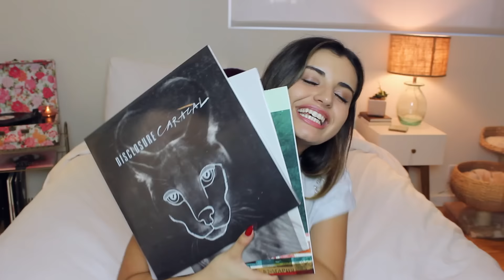Things I CAN'T Live Without + GIVEAWAY!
Be sure to give a BIG thumbs up and COMMENT your top 3 must haves! :)

ADD ME on Snapchat! "itsfridaybitch"